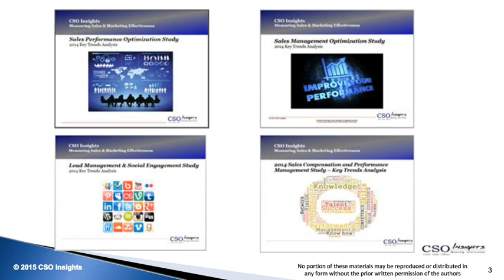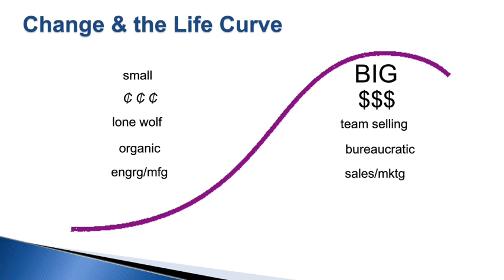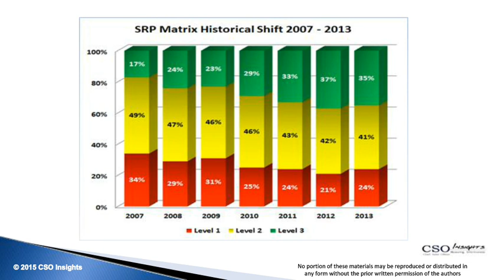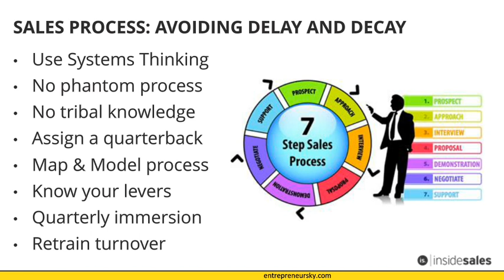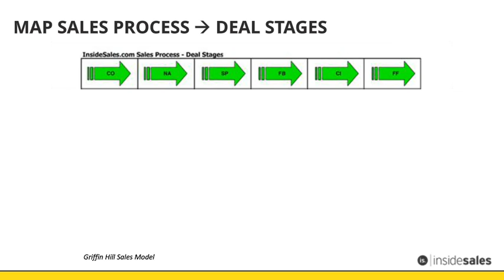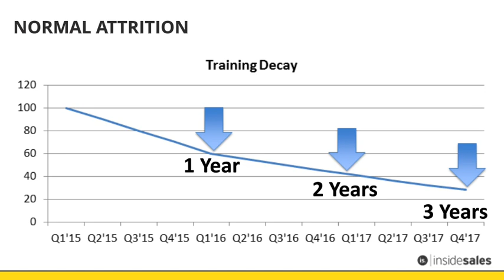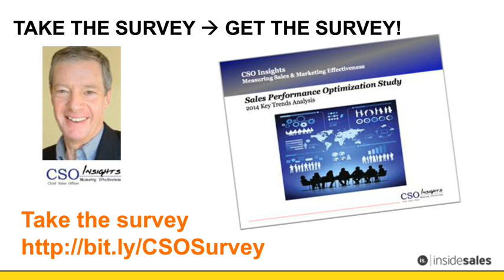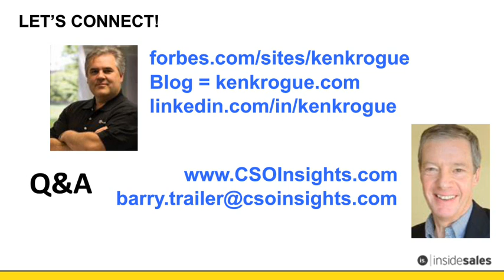2015 Trends Report: Sales Process, Strategy, and Social Media Trends